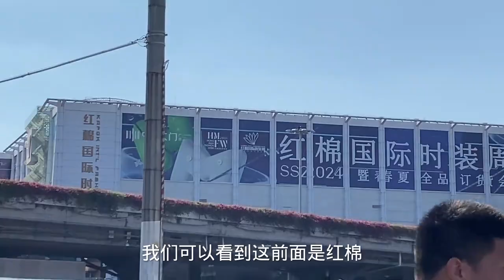广州中高端服装批发市场，天气变冷，冬装厚款上新，一起来看看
廣州中高端服飾批發市場，天氣變冷，冬裝厚款上新，一起來看看

感謝您关注我的頻道，視頻內容為我工作的行業的一些見聞，與大家分享。
因為工作繁忙，沒辦法逐個回复您的評論，感謝您的支持。
因現在中國大陸外貿不是很正常，所以無法處理國外的訂單，如果您有購買的需求，請留意頻道內的視頻，我們將在適當的時候承接您的訂單。
再次致謝，希望視頻對您有用。

Cos of my busy work, I cannot reply all of ur comments,but I promise I will read them. Thank you for your support.
Since China's foreign trade is not normal now, it is impossible to process foreign orders. If you have a purchase demand, please pay attention to my video.
Thanks again, hope the video is useful to you.